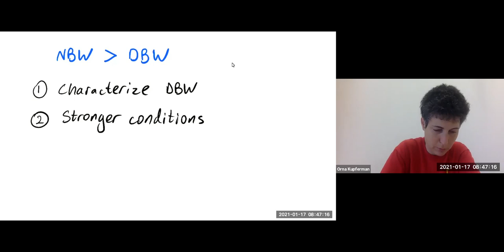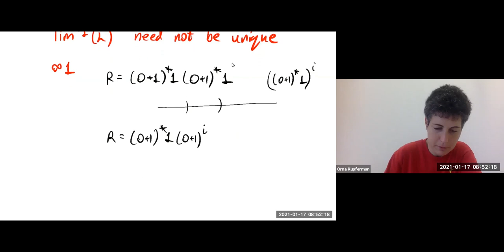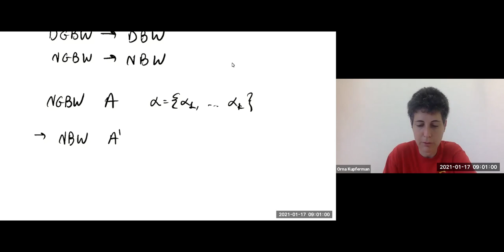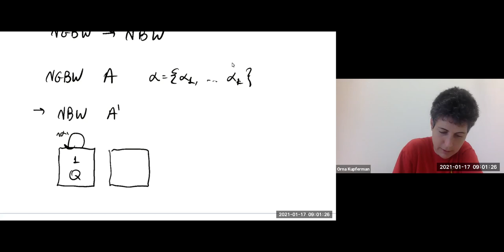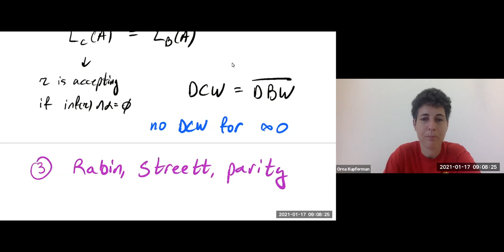Introduction to Automata on Infinite Words 4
Orna Kupferman (Hebrew University)
Theoretical Foundations of Computer Systems Boot Camp